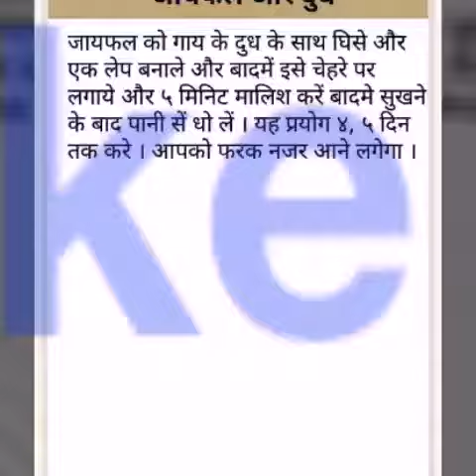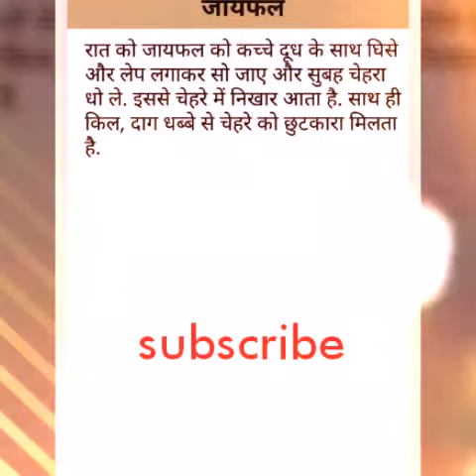Remedy for removing pimples Mark's in Hindi by angles tips for all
How to use prestige induction cooktop | Hindi | induction cooktop पर खाना कैसे बनाएं स्टेप बाय स्टेप